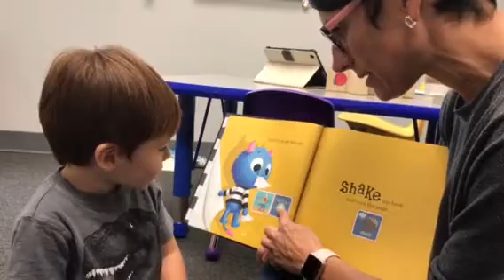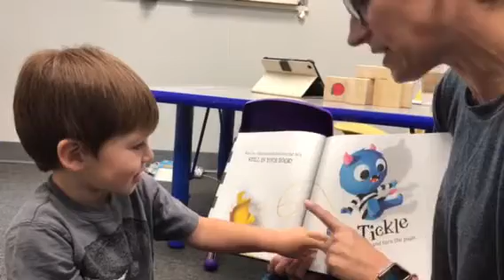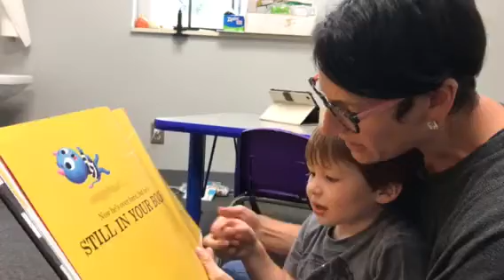Bjorem Speech Sound Cues- Apraxia - There's a Monster in Your Book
Diagnosis: apraxia of speech
Example of how to use speech sound cues while reading a book to work on sounds and sound combinations. I used There's a Monster In Your Book and taped the speech sound cues onto the pages to target sounds and sound combinations. This works well for children that are newly acquiring sounds or have sounds acquired and you are wanting more spontaneous productions with the visual cueing. Reading the book repetitively will be very important. This was the third time I have read this book with this child.